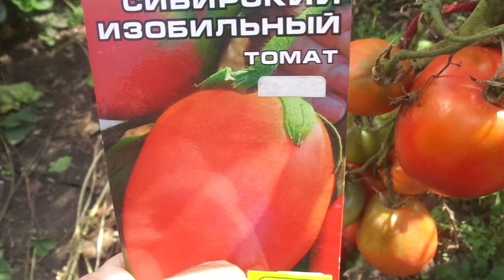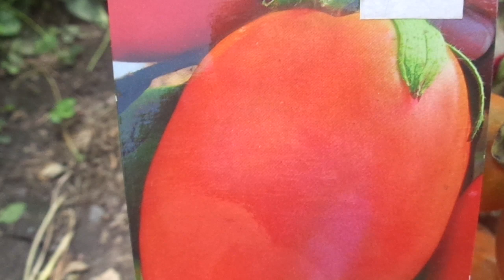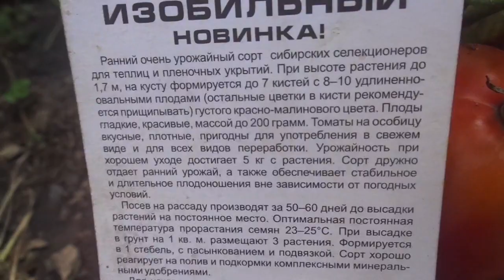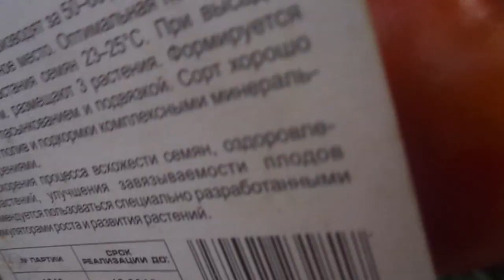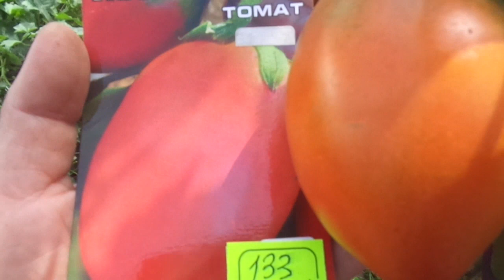ТОМАТ СИБИРСКИЙ ИЗОБИЛЬНЫЙ В ОТКРЫТОМ ГРУНТЕ. Ольга Чернова.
Томат Сибирский изобильный удивил меня тем, что заявлен как сорт томатов для теплиц, а в открытом грунте дал урожай еще лучше чем в теплице.